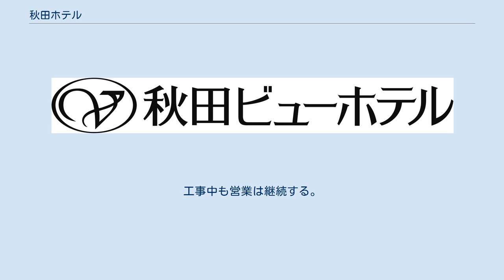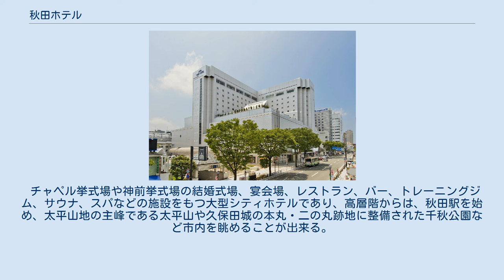秋田ホテル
秋田ホテル（旧：秋田ビューホテル）（あきたホテル､英: Akita Hotel）は、秋田県秋田市にあるシティホテルである。
秋田駅前の再開発ビルである秋田中央ビルディングに入り、秋田ホテル株式会社が運営する。
 秋田駅前は、戦後間もなくバラック建ての商店街「金座街」が形成され発展したが、隘路や雑然としていたため、防災上や美観さらには都市機能の観点からの問題が指摘されていた。
このため、1974年（昭和49年）3月、秋田市によって「秋田駅前市街地再開発事業基本計画」 が策定され、市街地再開発事業における都市計画が決定した。
これを受け、地区の中核施設とすべく旧仙台高等裁判所秋田支部跡地に建てられた秋田中央ビルディングに、1984年（昭和59年）5月、日本ビューホテルグループの秋田県初出店のホテルとして開業した。
2019年（令和元年）6月、トリップアドバイザーの選ぶエクセレンス認証を受けた。
 2021年（令和3年）4月30日、日本ビューホテルからホテルやスキー場の運営を手掛けるアビラ（長野県飯田市）に事業譲渡され、同日付で「秋田ホテル」に改称し、5月24日、アビラが英国系の大手ホテルチェーンIHG・ANA・ホテルズグループジャパンと運営受託契約と結んだと発表した。
これに伴い、12月に名称は「ANAクラウンプラザホテル秋田」に再度改められ、2022年（令和4年）冬までにフロント、客室は全面的に刷新され、レストラン、宴会場も部分的に改装される。
工事中も営業は継続する。
 チャペル挙式場や神前挙式場の結婚式場、宴会場、レストラン、バー、トレーニングジム、サウナ、スパなどの施設をもつ大型シティホテルであり、高層階からは、秋田駅を始め、太平山地の主峰である太平山や久保田城の本丸・二の丸跡地に整備された千秋公園など市内を眺めることが出来る。